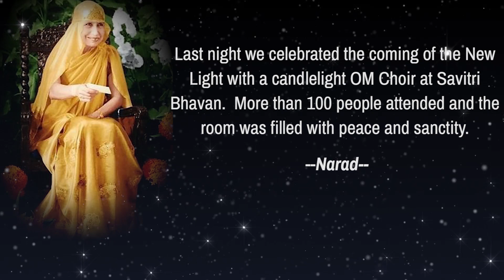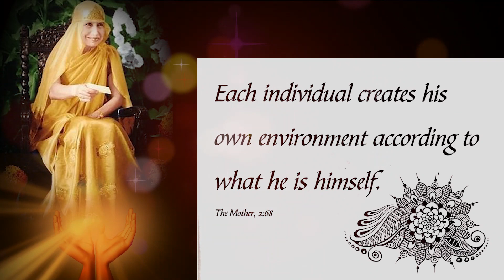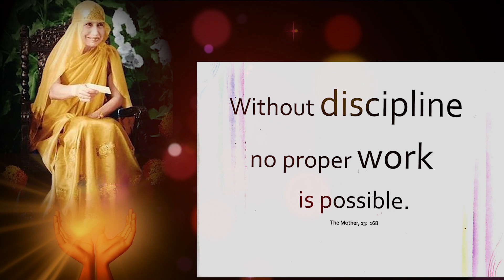Quotations to Inspire and Uplift - Part 47 - read by Narad